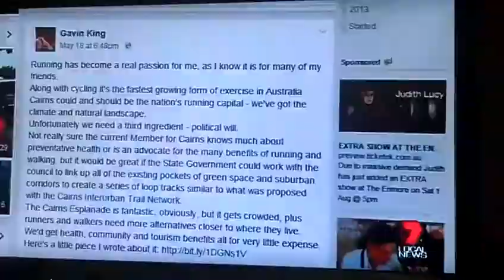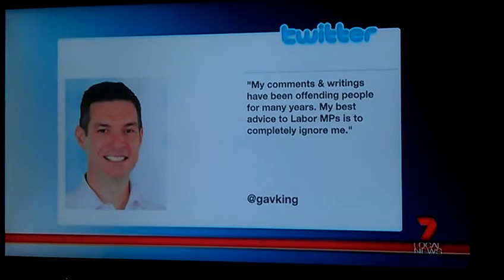CH 7 NEWS : Discrination against QLD's 1st Wheelchair using Parliamentarian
Is it acceptable in this day and age to say a Cairns MP cant understand the benefits of walking and running tracks simply because they use a wheelchair? Just finished a tv interview with Channel Seven news about exactly that after Rob Pyne (who made history as QLD's first ever member of parliament who has quadriplegia)- has asked the parliamentary speaker to seek an apology following being verbally attacked on Facebook by his LNP political predecessor Gavin King.
Come on Australia. Lets keep the focus on the issues and see the person not the disability. It's RIDICULOUS to say just because someone has a physical disability they don't understand the benefits of exercise.As a Paralympian I, like Mr Pyne may not be able to walk but I run a charity Sporting Dreams which helps QLD athletes get involved in sport- whether they can walk or not.
Mr King posted "Not really sure the current Member for Cairns knows much about preventative health or is an advocate for the many benefits of running and walking."
This is a cheap shot, immoral and says way more about the person making it than Mr Pyne. If the former MP, Gavin King, was truly concerned about exercise and walking tracks he would focus on the issue not on whether the current MP is standing or in a wheelchair. Incidently Mr King just happens to be writing Campbell Newman's biography so he's probably wanting lots of media exposure to help book sales. and as a media savy ex journalist he is perfectly positioned to realise these kinds of inflammatory comments will go viral online and in the media raising his personal profile. but at what cost to the way we as a nation speak and think about disability.
Lets focus on the person and the issues- not disability where it is CLEARLY not relevant! Irrespective of which side of politics you support.
No one was more excited than me on election night to finally see the 'glass ceiling' smashed and our first ever MP who is quadriplegic uses a wheelchair take his seat in parliament- but I commented on Facebook at the time I hope this term is about issues not disability, much like when Barack Obama became US President and Julia Gillardbecame our first female PM yes it was a historic breakthrough for someone from a minority group but that person was democratically voted in for their ability to do the job. So lets not focus on race,disability, gender. ability and issues will bring our nation forward!
P.S. Brisbane Times why do you show an empty wheelchair instead of a photo of the MP involved. you missed the point totally with this pic!!!